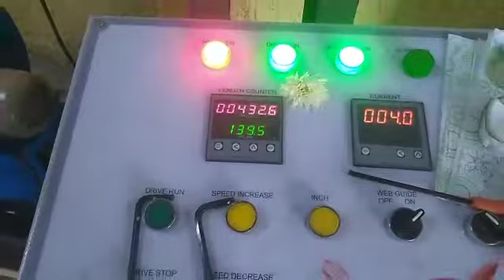Centre surface duplex slitter rewinding machine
Slitter rewinding machine with auto tension control.timing belt driven with length counter.